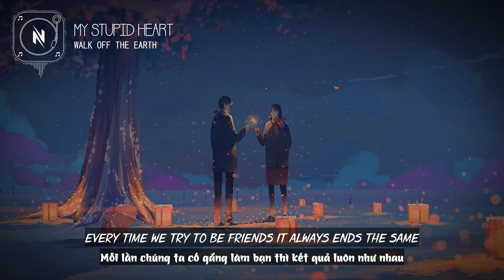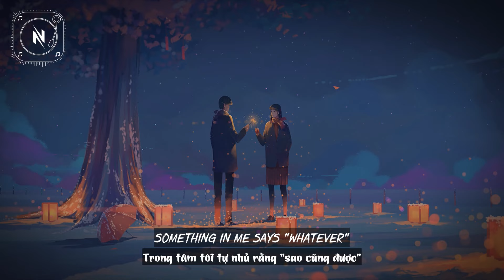[Vietsub + Lyric] My Stupid Heart | Walk Off The Earth ♫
🔖 VOCABULARY
- believe (adj) ► tin tưởng
- remember (v) ► hồi tưởng, nhớ lại
- flame(v) ► bùng cháy
- tongue (n) ► lưỡi
🎼 Lyrics: My Stupid Heart | Walk off the Earth ♫
All you do is let me down
Should have known there was nothing about us I could change
Don’t know
Too late
Try to leave your text unread
But I wind up here instead
I should have bit my tongue while we were still ahead
Yeah, I always had to be right
‘Til we had nothing left